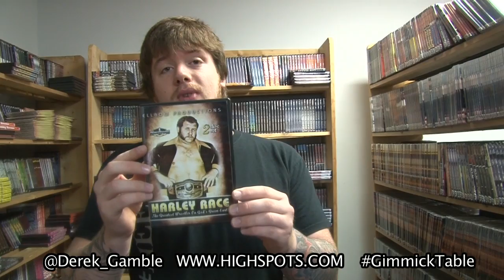Gimmicktable 90 seconds or less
and win free stuff!